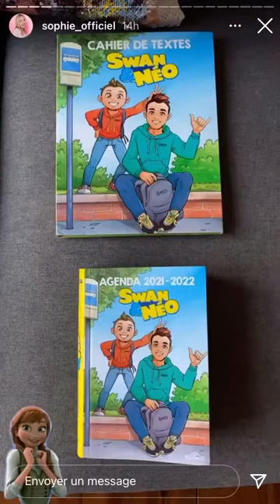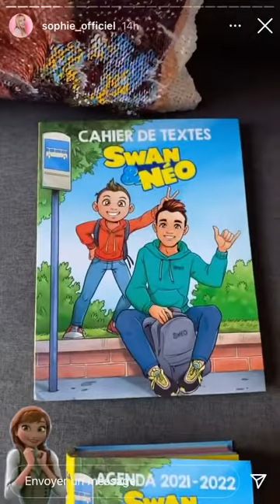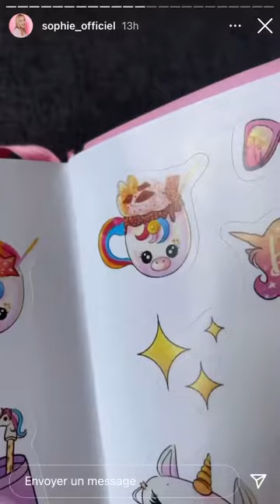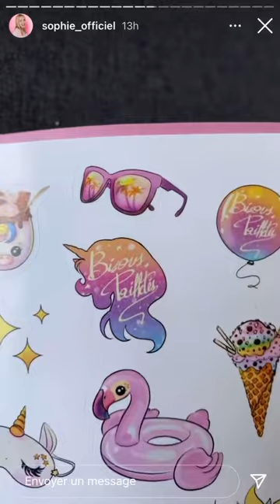La famille Swanthevoice au TAQUET